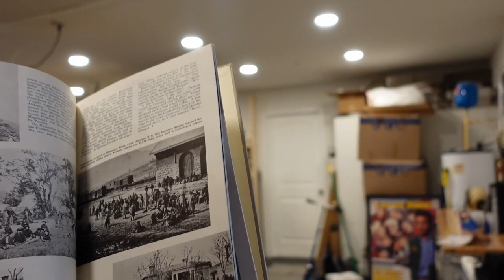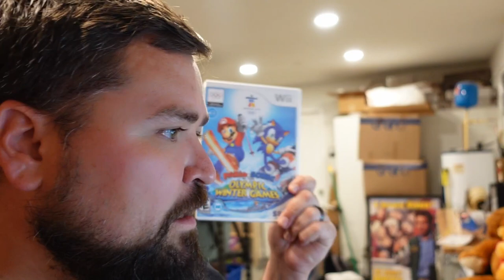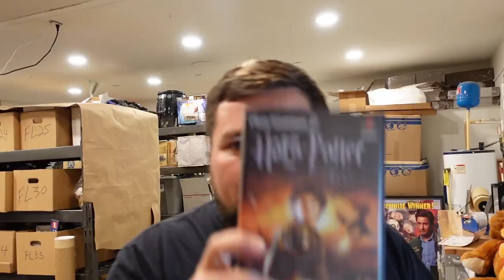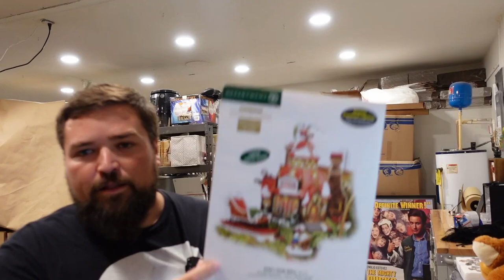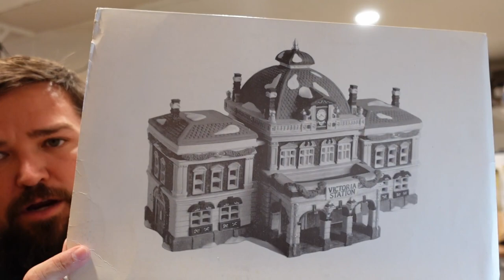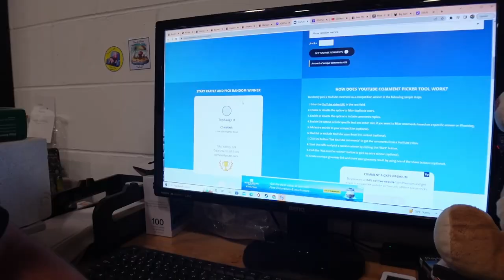THIS MISTAKE IS GONNA HURT FOR A WHILE :(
NC Picker
Palm Coast, FL
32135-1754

NOT THE FLYP APP - That is different

MY RESELLER GENIE - US CODE NCPICKER!